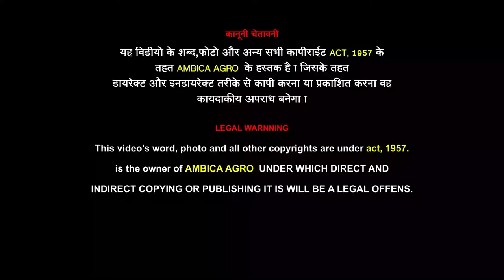Tissue Culture Pomegranate Plants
🌿Welcome "AMBICA AGRO".🌱🌱

🍎🍇🍓🍒All Types of Fruit and Vegetables Plants and Seeds Supplier. In All Over India 🍉🍍🍌🍑